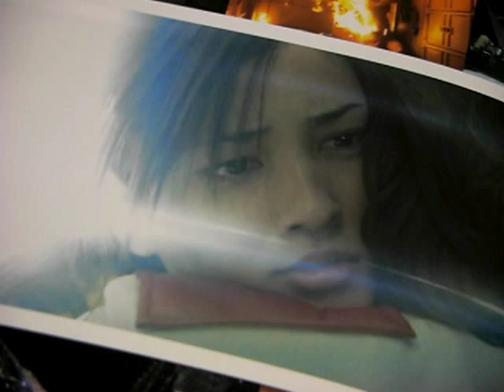実写劇場版 宇宙戦艦ヤマト。 森雪。 その愛。。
かくして、地球には、平安な時が訪れた。

しかし、
ガミラスデスラー艦の破片は、
地球の引力圏内に浮遊し、

勇者と、共に散った戦艦の部分部分も、
デスラー艦に付着する形で、
地球の周回を、ゆっくり回り続けた。。

最も意識に近い形になった、両者は、

互いの違いを認識する形で、

勇者の形だけを、再生蘇生する事に、成功した。

しかし、、

それが、
デスラーの壮大な、罠。だと気付くのに、
時間は掛からなかった。。

雪に、不本意な形で近づく、古代。

待っていたよ。その決断を、、雪。

呟く、真田志郎。

古代さんの中に、二つの人格を発見しました。

叫ぶ、相原。
頷く、佐渡女史。

古代は、夢の中にいた。

地球は、救われた。

その歓喜の歌の中に、、、、

次回、サイキックSFロマン、実写版宇宙戦艦ヤマト、、